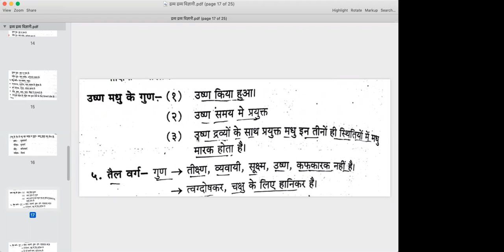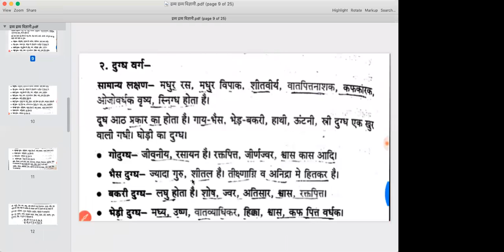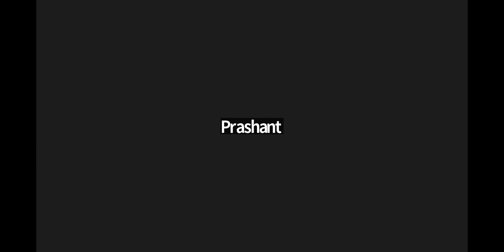Ayurveda class on Dugdh varg